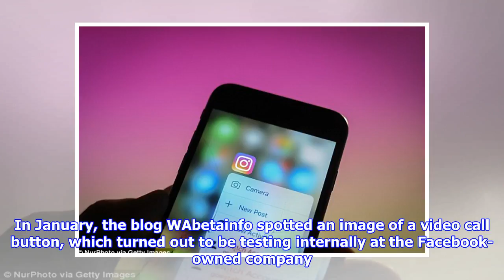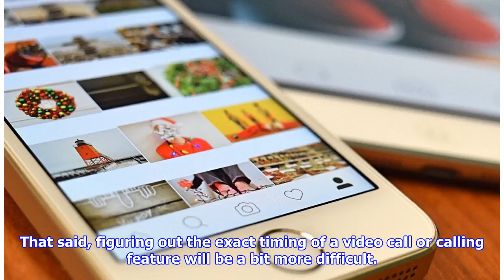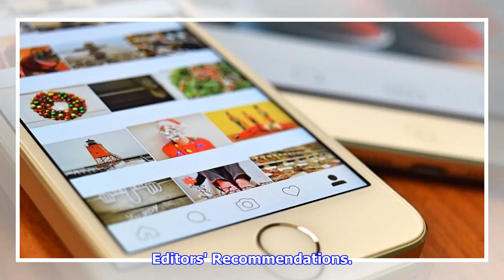Say what? Instagram could soon be launching voice and video calling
Instagram has been crushing the competition for awhile now (looking at you, Kylie-Jenner-shunned-Snapchat), and is now looking to expand its territory of domination. As initially reported by TechCrunch, there are files in both Instagram and Instagram Direct’s Android Application Packages (or APKs) that suggest that there will soon be a “Call” and “Video Call” function available. That means that Instagram could soon not only be a photo app, but a -blown chatting app, too. And given that these icons were found in the standalone Instagram messaging app, it looks as though we may be expecting audio and video calling within the Instagram Direct system. This isn’t the first time that s have surfaced around the possibility of a video call feature within Instagram. In January, the blog WAbetainfo spotted an image of a video call button, which turned out to be testing internally at the Facebook-owned company. At the time, Instagram refused to comment on the ed new feature, and the company is st...